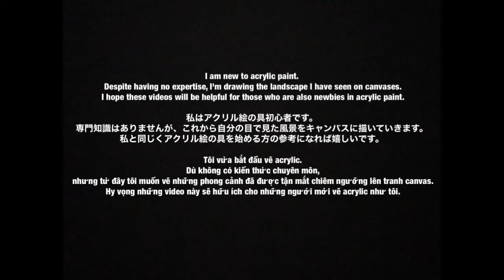Beach #53「Acrylic painting for beginners」 『アクリル絵の具初心者がゼロから始める』 「Vẽ acrylic cho người mới bắt đầu」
I am new to acrylic paint.
 Despite having no expertise, I'm drawing the landscape I have seen on canvases.
 I hope theたse videos will be helpful for those who are also newbies in acrylic paint.

私はアクリル絵の具初心者です。
専門知識はありませんが、これから自分の目で見た風景をキャンバスに描いていきます。
私と同じくアクリル絵の具を始める方の参考になれば嬉しいです。

 Tôi vừa bắt đầu vẽ acrylic.
 Dù không có kiến ​​thức chuyên môn,
 nhưng từ đây tôi muốn vẽ những phong cảnh đã được tận mắt chiêm ngưỡng lên tranh canvas.
 Hy vọng những video này sẽ hữu ích cho những người mới vẽ acrylic như tôi.

Respect Channel.